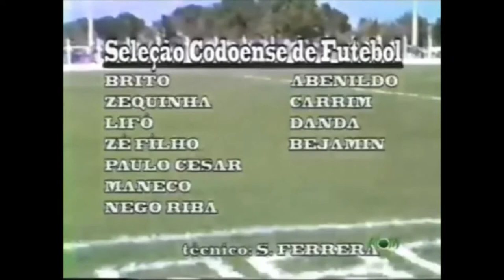Flamengo 3 x 0 Seleção de Codó (MA) - 1987 - *BL